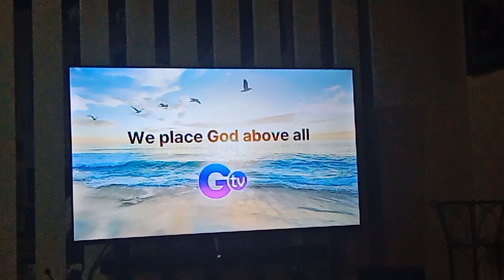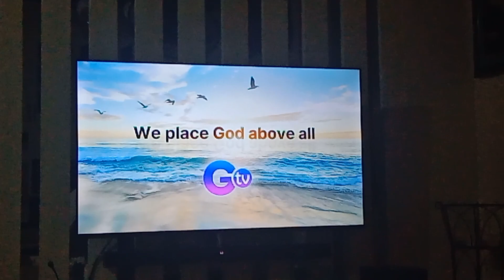GTV 27 Testcard with audio feed March 26 2024 part 2